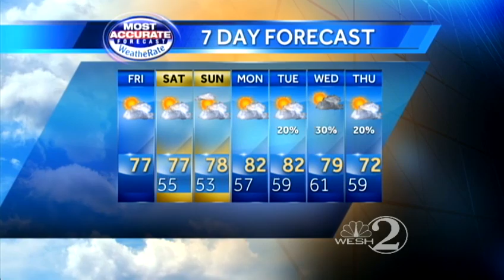Warm Friday, weekend ahead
WESH 2 meteorologist Amy Sweezey forecasts your Friday.